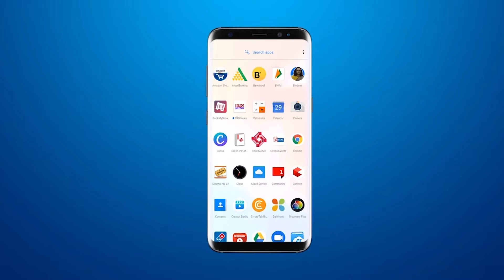Junagadh News: Junagadh में Virtual तरीके से CM Vijay Rupani के साथ "Lion Day" मनाया गया